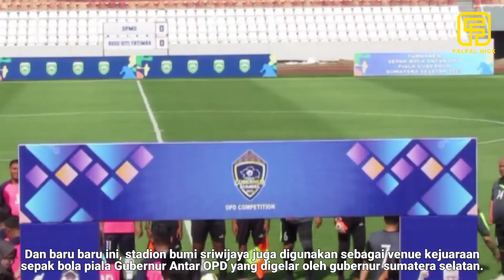Kecil Berkualitas‼️Rumput Bagus, Full Single Seat, Punya Fasilitas Lengkap | Stadion Bumi Sriwijaya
Ini adalah kondisi terkini dari stadion gelora bumi sriwijaya palembang, terlihat stadion yang tepat berada didekat dengan stasiun LRT Ini kondisinya begitu cukup baik, terutama dengan kondisi pada rumput lapangan, terlihat rumput itu tumbuh subur dan sangat layak untuk menggelar sebuah pertandingan sepak bola skala international.

Live Streaming Indonesia Vs Palestina